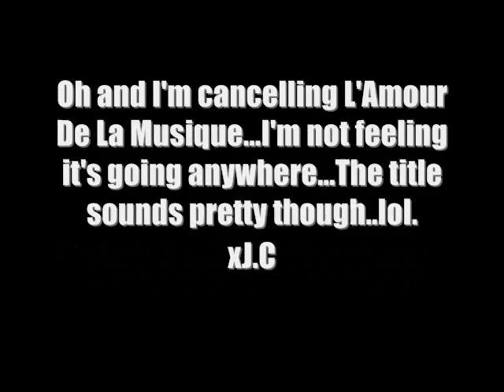Update..Again READ DB AS WELL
Heyy guys. It's another update lol. I really have to start making the series and not just updates. Okay and I know it says Could It Be: A Zanessa Story and Could It Be: A Joick Story, I hope you guys don't get confused..but It's actually supposed to be What Hurts The Most: A Joick Story =S sorry about that. =)

J.C